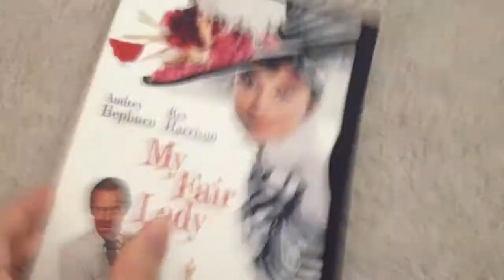My Fair Lady DVD Overview